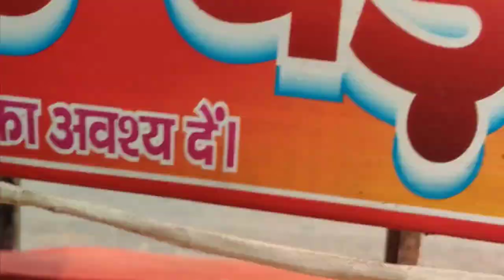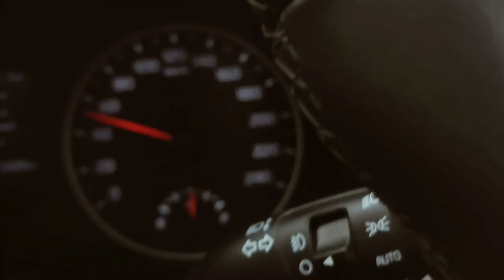vlog |part 1|sadabad to meerut|keshav dev sheru |rinku singh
hello,guyz i hope u all are ohk and fine...this is my first vlog to sadabad to meerut with rinkusinghcricketer ,rangesh &rakesh.. please enjoy this vlog..and keep supporting 🔥